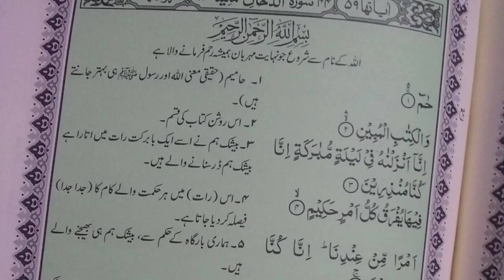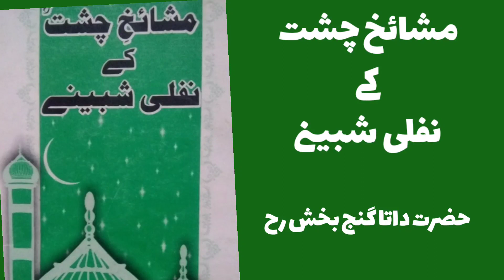Shab e Barat ki Fazeelat | Nafil Namaz Ka Tarika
شب برات کی فضیلت اور اس کے فضائل قران و سنت کی روشنی میں سنئیے جناب خواجہ محمد امین نظامی سے